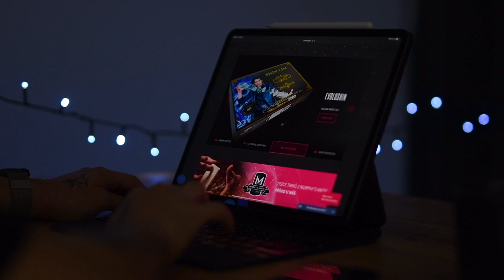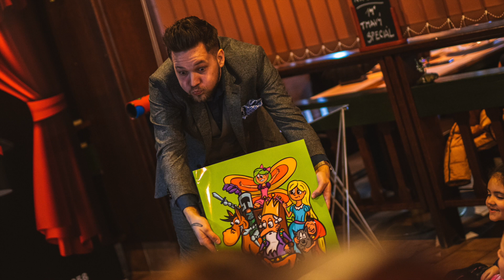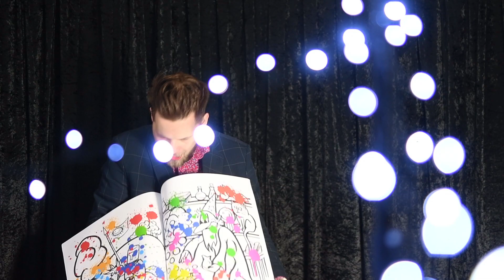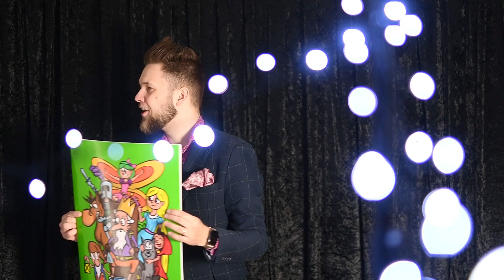MAGIC REVIEW - Coloring Book PRO by Brother's Magic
Nepřijde vám škoda koupit si omalovánky za dva tisíce, když si můžete koupit omalovánky za tři stovky? Co myslíte? Jsou vůbec použitelné a kouzlím s nimi? To všechno se dozvíte v novém videu, tak pojďme na to!

Budu rád za každý komentář, sdílení nebo like. Opatrujte se a doufám, že jste si užili svátky!

Standa